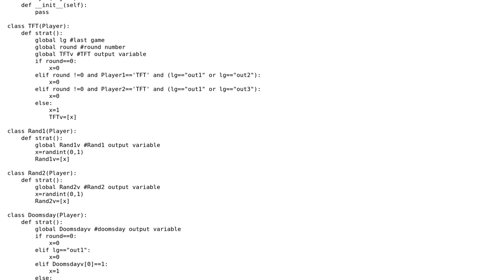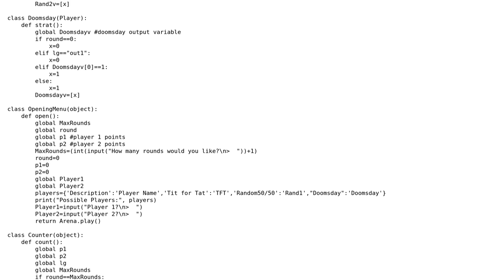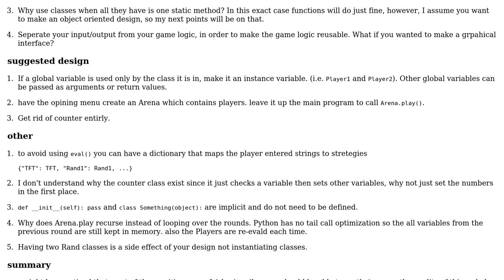Code Review: Axelrod Tournament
With thanks & praise to God, and with thanks to the many people who have made this project possible! | Content (except music & images) licensed under CC BY-SA | Music | Images & others | With thanks to user Peter user Mule user 200_success and the Stack Exchange Network Trademarks are property of their respective owners. You are responsible for your own actions.